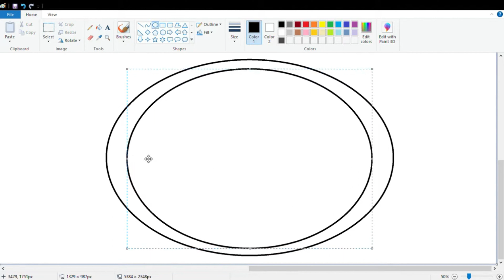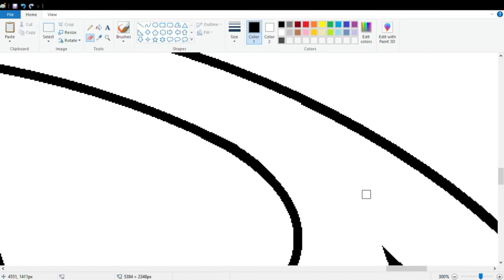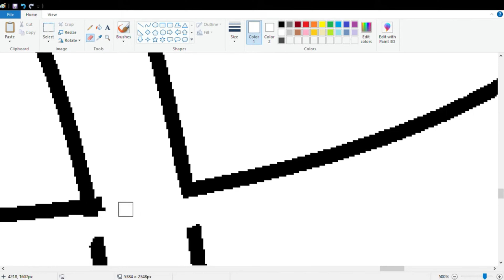How to Draw a TOYOTA logo using MS Paint : Welcome to HackHub University!"